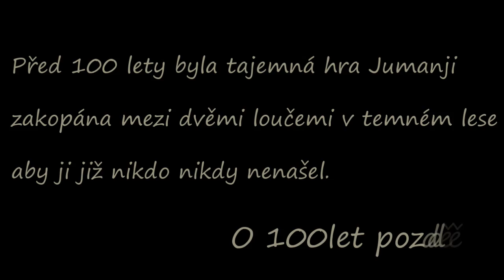Tábor Jumanji - 2016 - Mrhal - TRAILER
Trailer na týdenní tábor na Mrhalu pod vedením Monči Voráčkové. :)